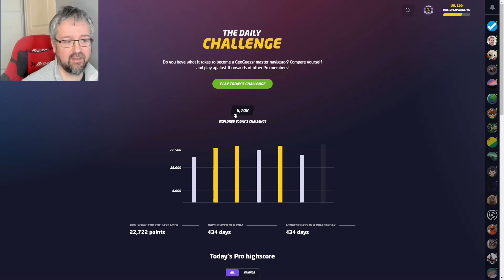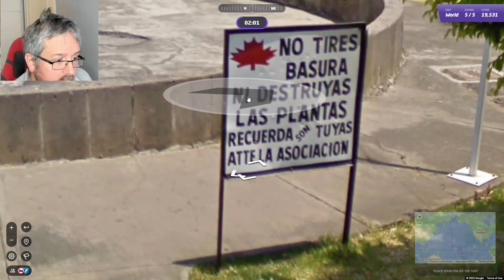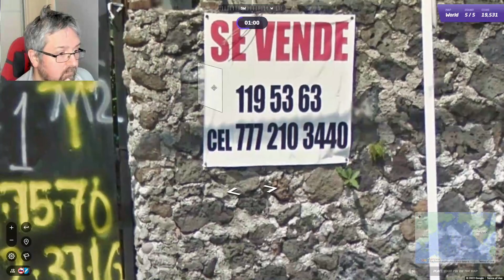Geoguessr Daily Challenge - Change of heart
Last second change of heart might have cost me some points.